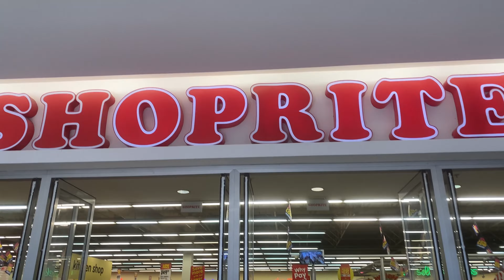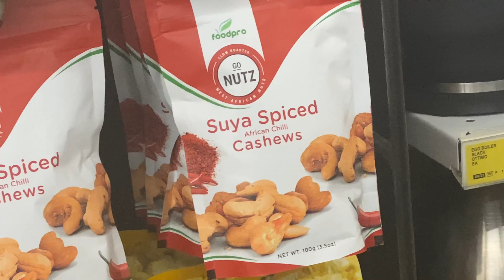SPEND THE DAY WITH ME | SHOPRITE | CHURCH | NIGERIA VLOG | ZAKORACH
In this video i take you guys around with me, everywhere i go in lagos nigeria.

PERSONAL IG: @ZAKORACH
BUSINESS IG: @WAJEUN_